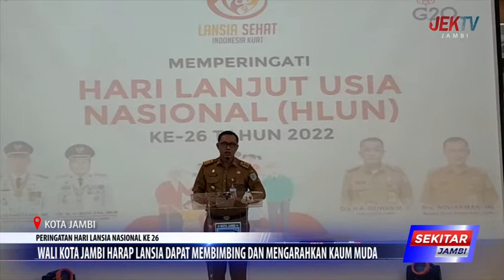WALI KOTA JAMBI HARAP LANSIA DAPAT MEMBIMBING DAN MENGARAHKAN KAUM MUDA